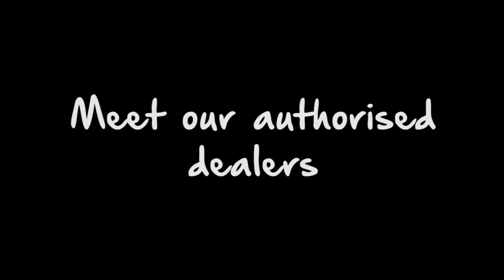All Make Sewing Centre - Now located at Stirling SA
Unit 4/155 Mount Barker Rd, Stirling SA

330 Goodwood Road, Clarence Park SA

All Make Sewing Centre is an independently owned and operated business.